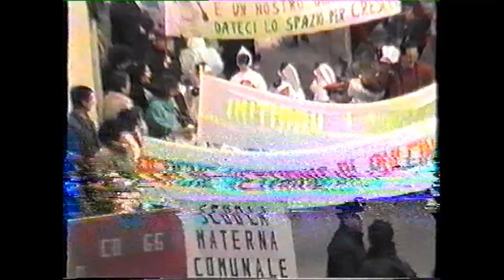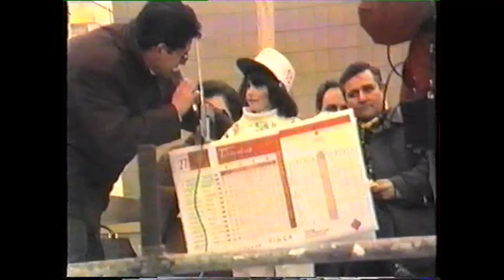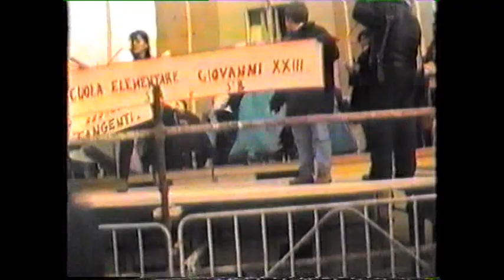Il "Carnevale di Galatone" 1993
Galatone (Le) - febbraio 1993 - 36^ edizione del "Carnevale di Galatone" organizzata dalla Società Operaia "A. De Ferrariis" - Presentano Mauro Longo e Vilsia Vonghia - Riprese di Piero Vonghia - Digitalizzazione del filmato in VHS a cura di Ivan Beccarrisi